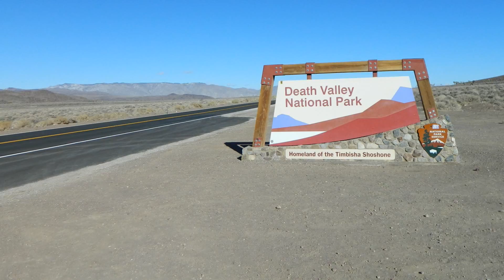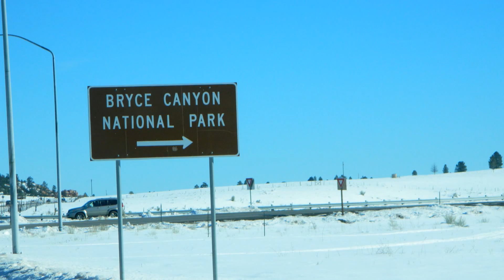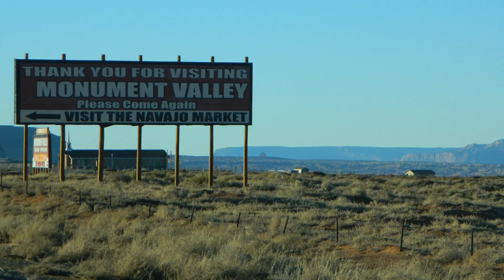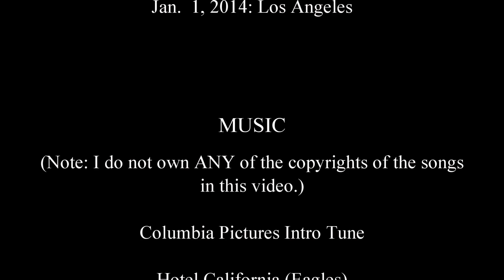USA December 2013 Part 2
USA Winter Road Trip 2013/2014

Dec. 17, 2013: Amsterdam - San Francisco
Dec. 18, 2013: San Francisco
Dec. 20, 2013: Yosemite
Dec. 22, 2013: Death Valley National Park - Las Vegas
Dec. 23, 2013: Las Vegas - Bryce Canyon
Dec. 24, 2013: Bryce Canyon - Page
Dec. 25, 2013: Page - Monument Valley
Dec. 26, 2013: Monument Valley - Grand Canyon
Dec. 28, 2013: Sedona
Jan.  1, 2014: Los Angeles

MUSIC
Columbia Pictures Intro Tune
Hotel California (Eagles)
More Than A Feeling (Boston)
The Dog Star - Native American Flute Live Performance (Randy Granger)
Gimme Some Lovin' (Steve Winwood)
The Rock Movie Theme (Hans Zimmer)